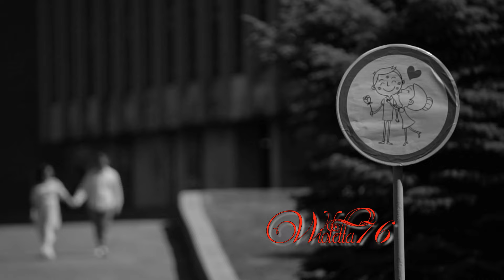💗Lunaria... Ballada...💗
💗💗unofficial video